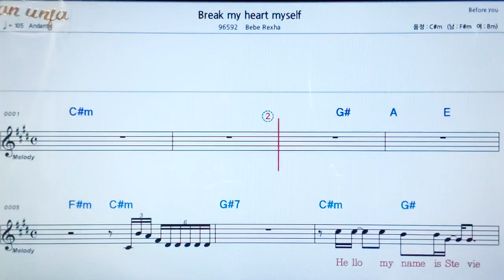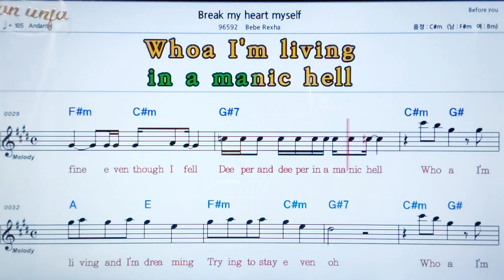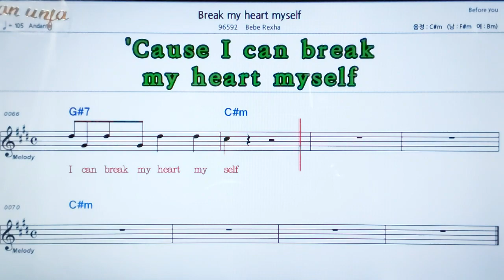Break my heart my elf/Bebe Rexha💖팝송: 악보, 코드, ,가사,Karaoke*카라오케 반주